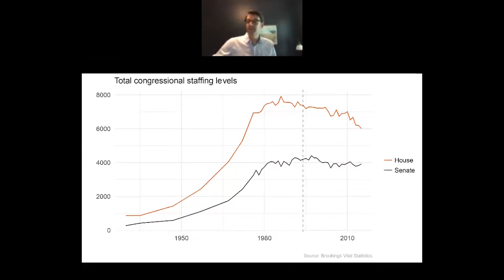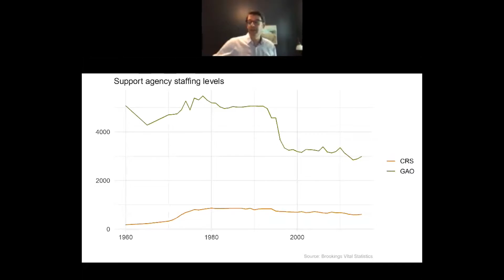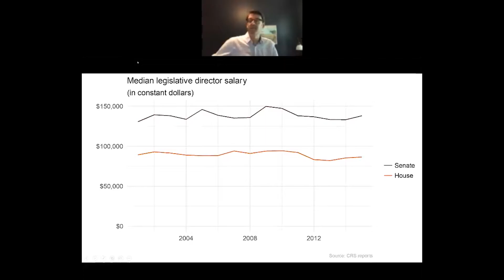The Select Committee on the Modernization of Congress: Boosting Internal Expertise in Congress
The Select Committee on the Modernization of Congress (“Select Committee”) hosted a virtual discussion to examine the importance of congressional staff expertise, and the role that Congressional Member Organizations (CMOs) play in providing Members with additional information and resources to assist them in their policymaking and representational roles. The Select Committee was joined by Lee Drutman, senior fellow in the Political Reform program at New America Foundation; Paul Brathwaite, former executive director of the Congressional Black Caucus (CBC) under three CBC chairs, and; Maria Meier, former senior leadership staffer and director of the Congressional Hispanic Caucus and the Senate Democratic Diversity Initiative.